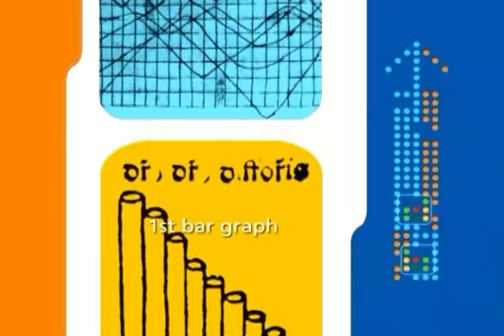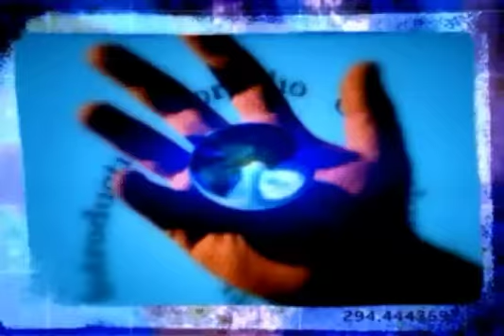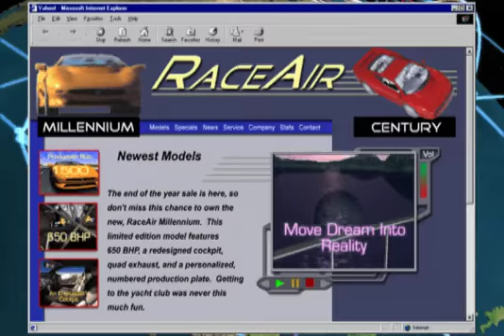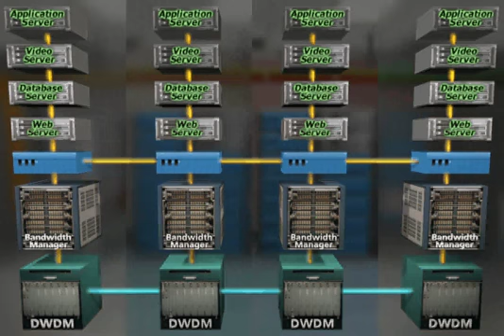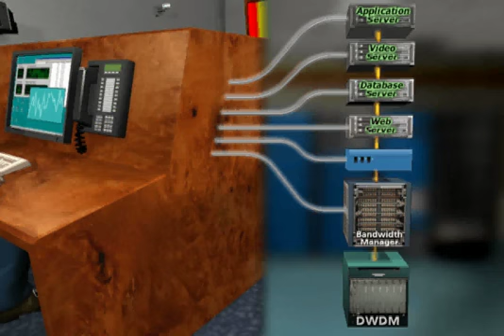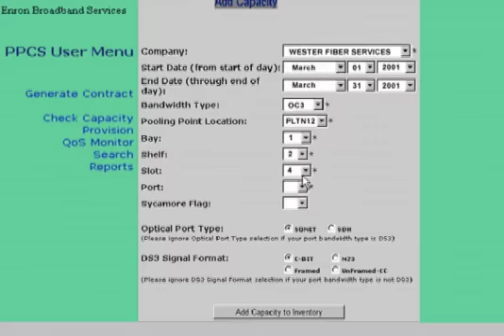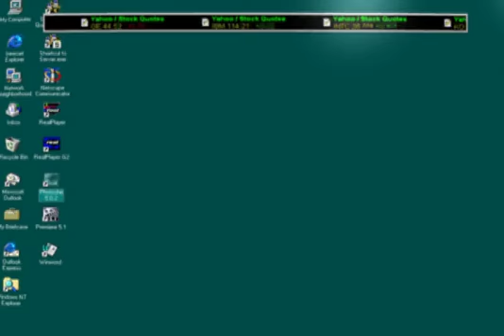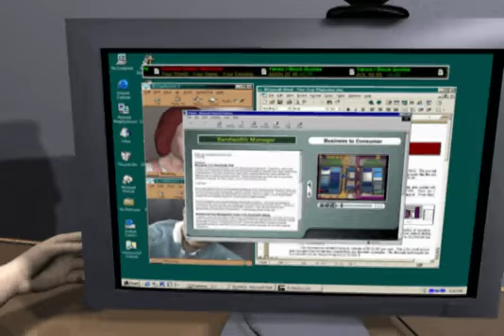Distributed Application Server Systems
Supporting Videos and materials for the book “Securing the Network: F. Scott Yeager and the Rise of the Commercial Internet" ASIN: B01n4cqx1f